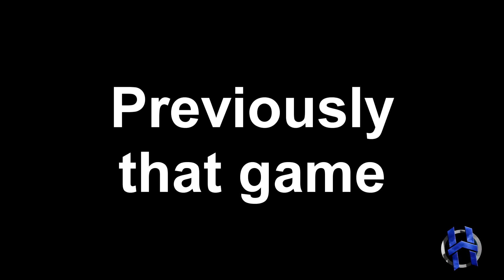The Heir and DJ Slayer: Backpacking (Fortnite Funny Moments and Gameplay)